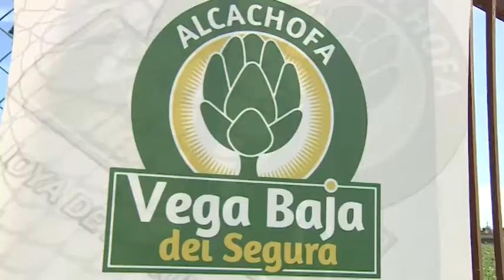El vicepresidente del Consell participa en el 'Primer Corte' de la Alcachofa de la Vega Baja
El vicepresidente del Consell y conseller de Presidencia y Agricultura, Pesca, Alimentación y Agua, José Císcar, ha participado en el acto del 'Primer Corte' de la Alcachofa de la Vega Baja, organizado por la propia Asociación 'Alcachofa de la Vega Baja' y el Ayuntamiento de Almoradí.

El vicepresident del Consell i conseller de Presidència i Agricultura, Pesca, Alimentació i Aigua, José Ciscar, ha participat en l'acte del 'Primer Tall' de la carxofa del Baix Segura, organitzat per la mateixa Associació Carxofa del Baix Segura i l'Ajuntament d'Almoradí.